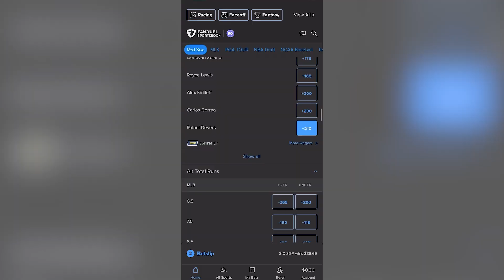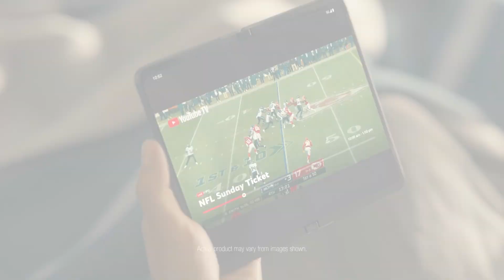Early Expectations For the Boston Celtics | Ryan and Goodman Podcast w/ Tanguay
In the latest episode of the Bob Ryan and Jeff Goodman Podcast, Bob and Gary delve into their initial thoughts on the Celtics, Bob's perspective on Kristaps Porzingis, and debate the evolving significance of the point guard position.

0:00 Intro
0:45 Bob on Kristaps Porzingis
3:19 Is the PG as important as it used to be?

Fanduel Sportsbook is the exclusive wagering partner of the CLNS Media Network. NEW customers can bet $5  and get $200 in BONUS BETS – GUARANTEED. Plus, all customers who bet $5 will get $100 OFF NFL SUNDAY TICKET from YouTube and YouTube TV. Now is the best time to join FanDuel! The app is easy to use and you can be on everything from spreads to player props and more! So, visit FanDuel.com/BOSTON and kick off the NFL season with an offer you won’t wanna miss.

21+ and present in MA. First online real money wager only. $10 first deposit required. Bonus issued as nonwithdrawable bonus bets that expire 7 days after receipt. Restrictions apply. Hope is here. Play it smart from the start! GameSenseMA.com or call 1-800-GAM-1234. NFL Sunday Ticket Offer ends 9/18/23. No refunds. Terms and embargoes apply. $100 off NFL Sunday Ticket, not YouTube TV. YouTube TV base plan required to watch YouTube TV. Redemption requires a Google account and current form of payment. Commercial Use Excluded. Subscription renews; cancel anytime.